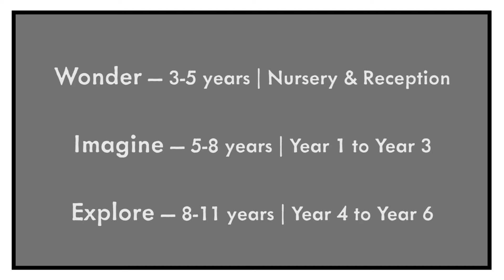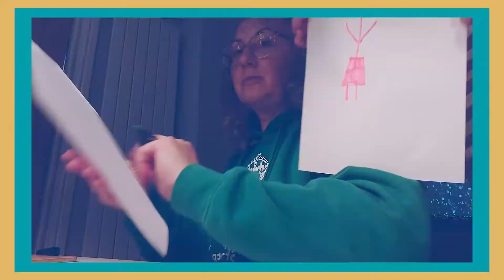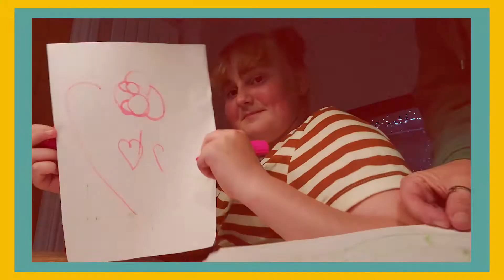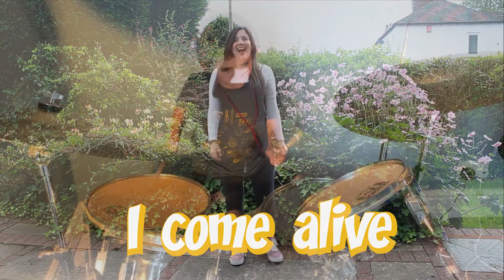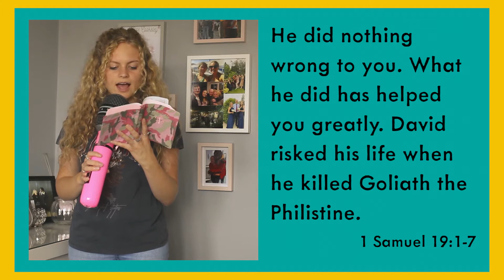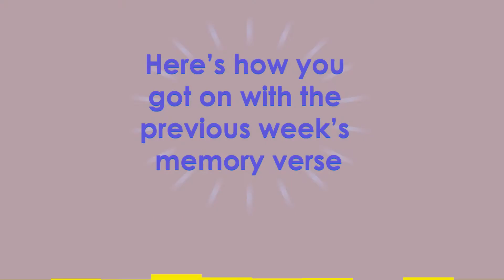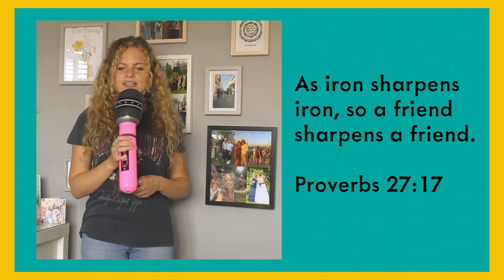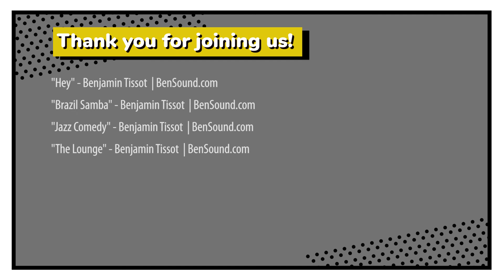Breathe Kids Church | Sunday 13th September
Join Breathe Kids Church on Sunday 13th September for 25 minutes of fun, encouragement, music stories and games! This week we are continuing with our series on David!

If you'd like to take part in the live chat room, you can join us on the Church Online Platform

For all of the links and resources mentioned in this video, visit our